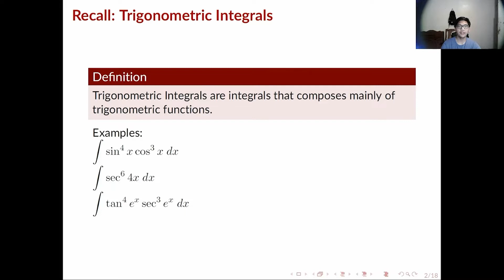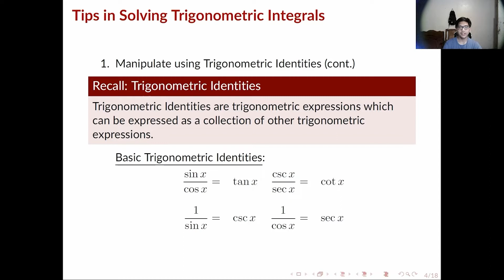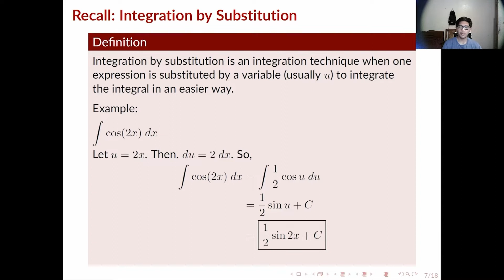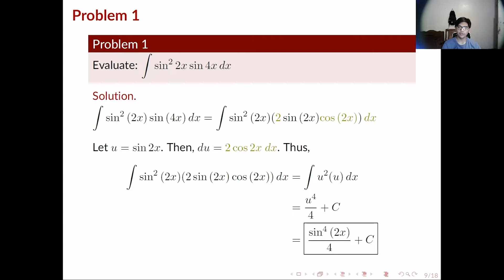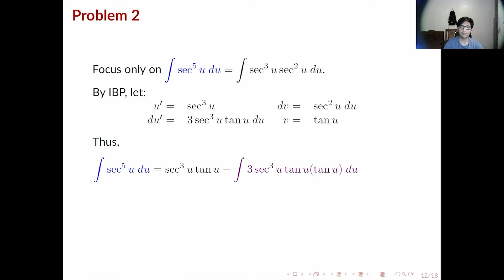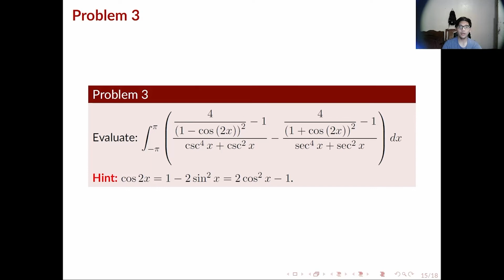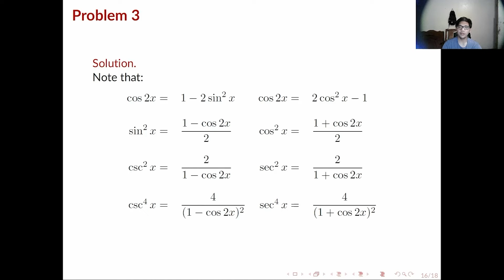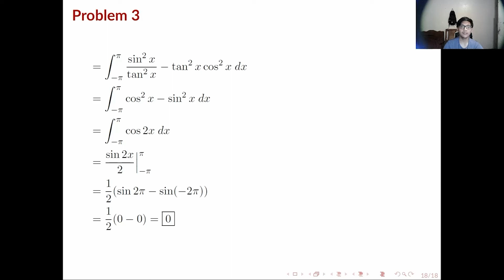02 Trigonometric Identities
This video is a comprehensive recap of Trigonometric Identities, complete with problems and their respective solutions.

This review series is prepared by the Academic Committees of UP Mathematics Club and UP Mathematics Majors’ Circle, along with the two organizations’ Creatives Committee.

The following are the contributors for this video:
Content: Jordan Roque V. Cadeliña
Beamer Presentation: Jordan Roque V. Cadeliña
Tutor: Zidane Kadmiel D. Valerio